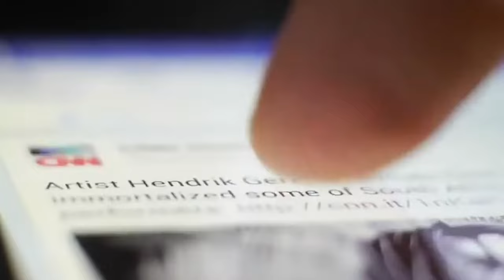20 Ways to Become a Great Radio Presenter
Who wants to listen to a boring person? The last thing anyone wants to hear on the radio is a dull personality. Bring your shows to life with 20 essential tips to inspire your listeners for awe-inspiring shows

TIME CODES ⏳
00:00 - Introduction
00:34 - 20. Don't Worry, Be Happy!
00:50 - 19. Be Well Read
01:22 - 18. Listen to Other Shows
01:43 - 17. Always Pre-Read Your Scripts
02:10 - 16. Don't Be F%*ing Offensive
02:27 - 15. Get Friendly with Paperwork
02:44 - 14. Always be HomeTown Proud
03:06 - 13. Laugh at Yourself
03:25 - 12. Be Disciplined
03:47 - 11. Promote Your Fellow Hosts
04:12 - 10. Embrace Your Community
04:26 - 9. Be Friends with Everyone
04:40 - 8. Learn New Skills
05:02 - 7. Get Networking!
05:36 - 6. Become a Storyteller
06:00 - 5. Find Your Niche
06:22 - 4. Be Social Media Savvy
06:52 - 3. Always Show Your Gratitude
07:17 - 2. Listen Back to Your Shows
07:40 - 1. Invest in Quality
08:05 - Outro